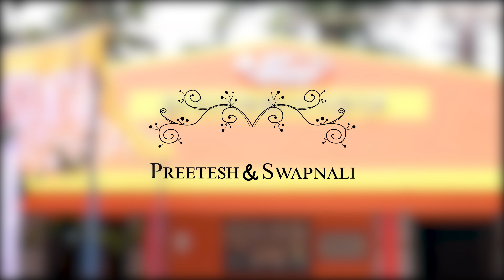Preetesh & Swapnali Wedding Highlights video